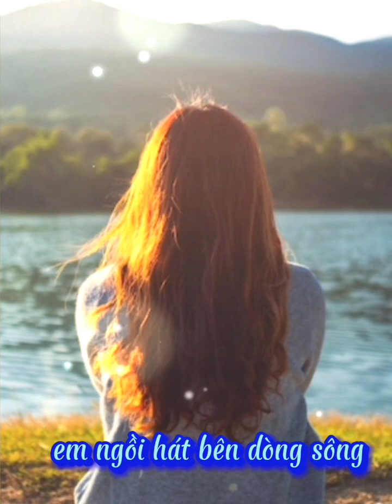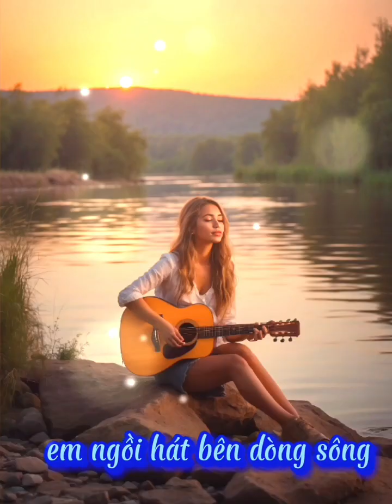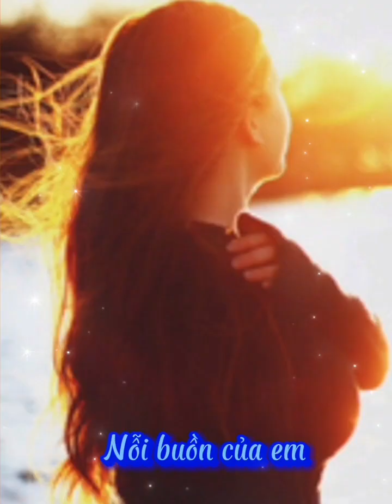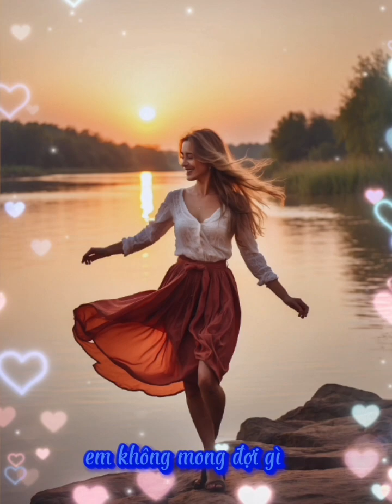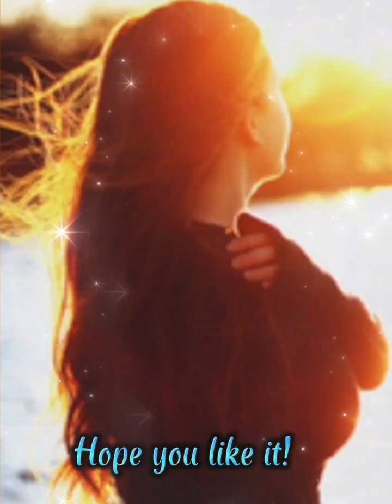COVER Karaoke 🌜🎵HÁT VỚI DÒNG SÔNG🎵🌛_Mỹ Tâm w LYRICS/ Sing with the river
Lời bài hát: HÁT VỚI DÒNG SÔNG
Nhạc sĩ: Quốc An
Ca sĩ : Mỹ Tâm
Mỗi khi chiều về em ngồi hát bên dòng sông
Dòng sông nơi xa xôi nơi đất khách quê người
Từng chiều em hát cho vơi đi nỗi buồn
Nỗi buồn của em người lữ khách tha phương

Thời gian dần trôi em lớn lên cùng dòng sông
Ánh mắt bờ môi rạng ngời ấm áp mùa đông
Dòng sông ngày ấy cũng chạnh lòng thương xót
Khi ánh mắt của em vương vấn giọt lệ buồn

Tình yêu đến em không mong đợi gì
Tình yêu đi em không hề hối tiếc
Dòng sông xưa xót xa nỗi lòng của em
Và tiếng hát đã làm vơi đi nỗi nhớ
Em đã hát để xoa dịu nỗi đau trong từng đêm vắng

Ngày xa xưa em hát với dòng sông
Và giờ đây em hát giữa dòng đời
Dù dòng đời không êm ái như dòng sông

OUR CHANNEL HAVE EVERYTHING WHAT IS NICE AND SIMPLE FUN. HAVE COMEDY,NATURE,ANIMALS,TOYS,FOOD,FLOWER,PLANT,LANDSCAPE,VIEW, RACE, CRAFT ETC.